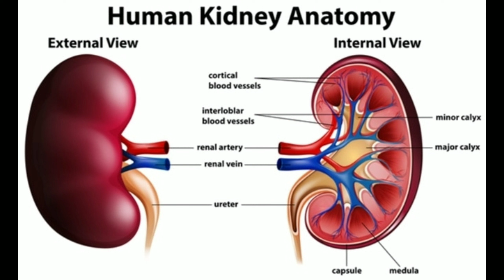Help To Prevent Kidney Disease Naturally.